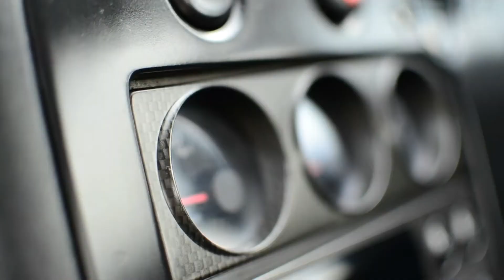Gas Magazine: Issue 33 Teaser...Rospa Imports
Issue33 coming soon... RospaImports Skyline R33 & R34 by MSPhoto for TeamGasMagazine